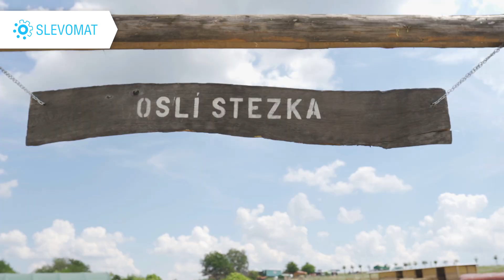Představujeme: Oslí stezku ve Svárově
Blogerka Kateřina Osičková (Mama LIVE) vyrazila s dětmi Barunkou a Honzíkem na Oslí stezku. Po prohlídce farmy se vydali na procházku s oslíkem do přírodního parku, kde si společně užili piknik. :-)